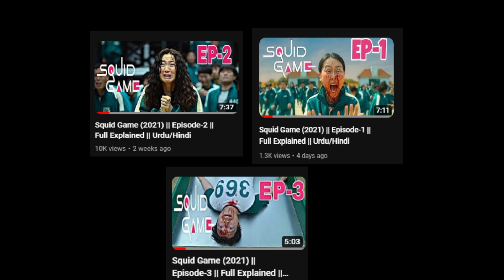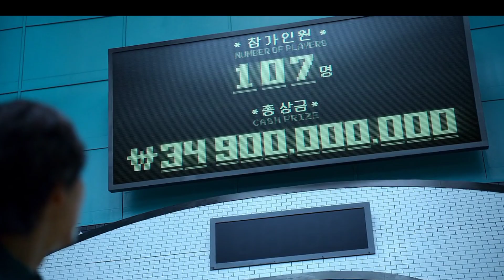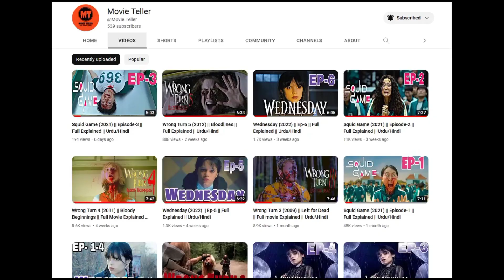Squid Game (2021) || Episode-4 || Full Explained || Urdu/Hindi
⊱Movie Teller⊰
Previous

⊱Movie Teller⊰
Copy Right Issues: